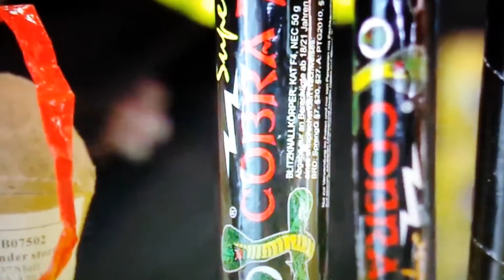Politie #'Ouders naïef over illegaal vuurwerk'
illegaal vuurwerk'. Cobra's, vlinders en# nitraatbommen: het zijn klinkende namen van illegaal vuurwerk. Aantrekkelijk voor kinderen, maar wel de reden dat elke jaarwisseling jonge slachtoffers in het ziekenhuis belanden. De politie roept nu ouders op verantwoordelijkheid te nemen voor het vuurwerkbezit van hun kinderen.